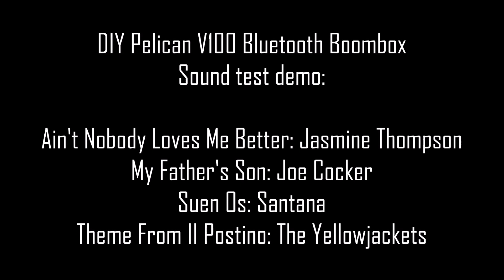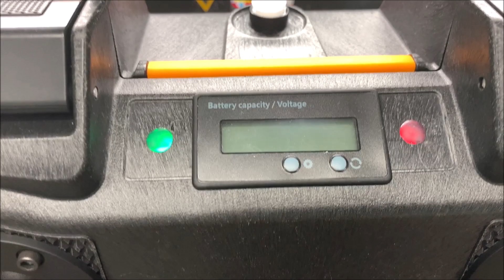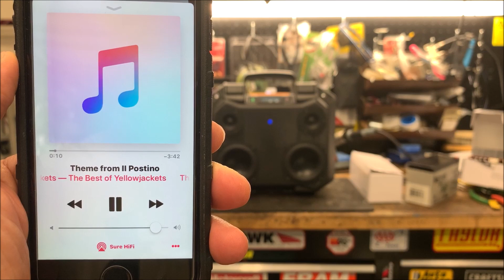DIY Pelican Vault V100 BiAmped Bluetooth Boombox SoundDemo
Brief description of battery power supply issues and possible remedy. Then some playing some new tunes and recording with iPhone XS stock camera and mic.